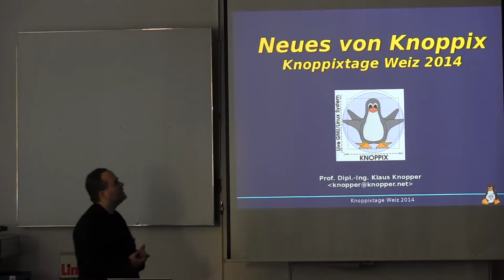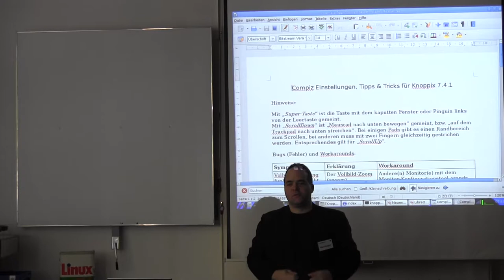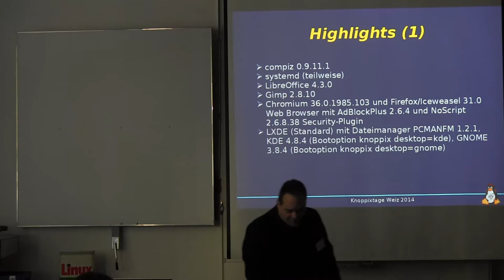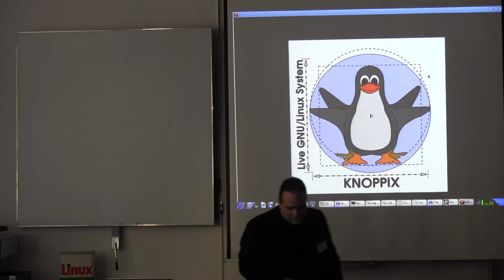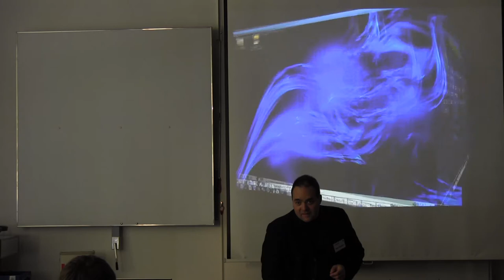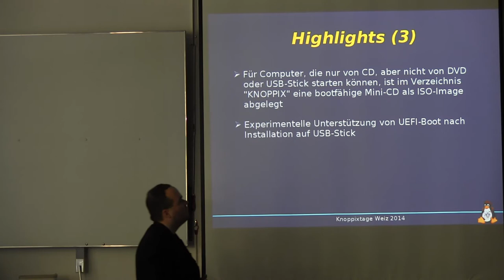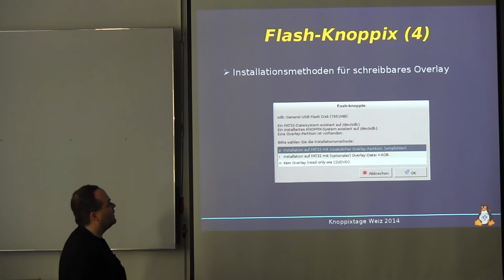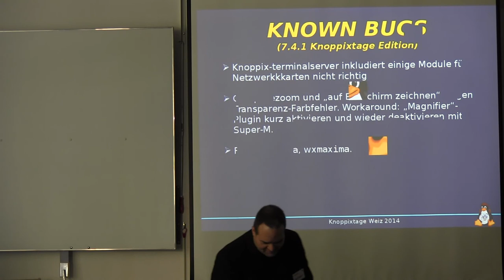20140828 neues von knoppix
NEUES VON KNOPPIX
Aktuelle Informationen zum Linux Live System
Dipl.-Ing. .Klaus Knopper berichtet